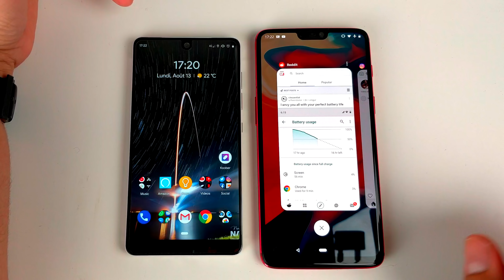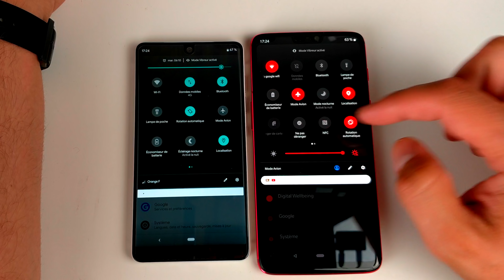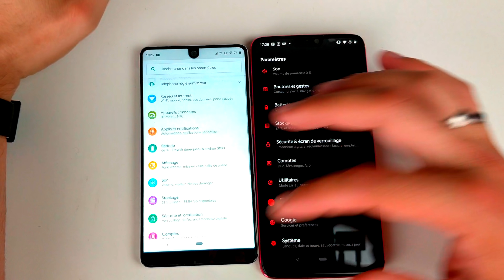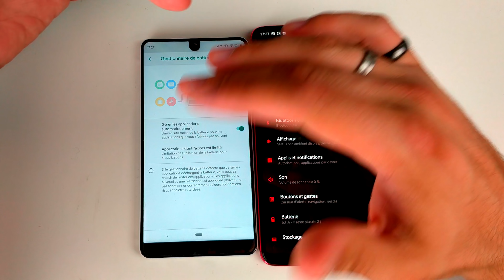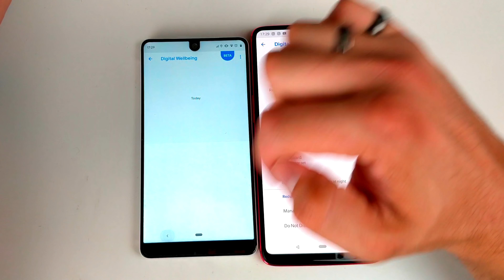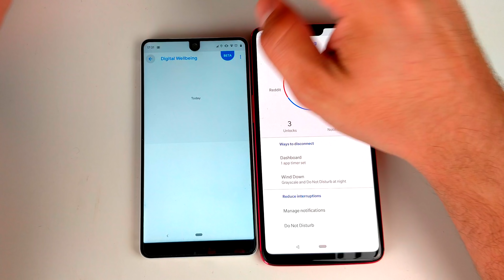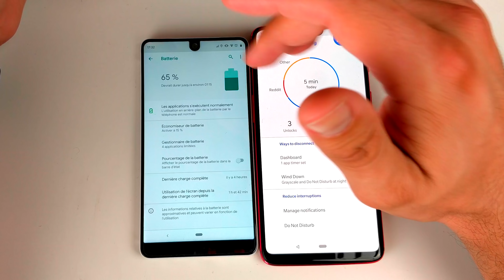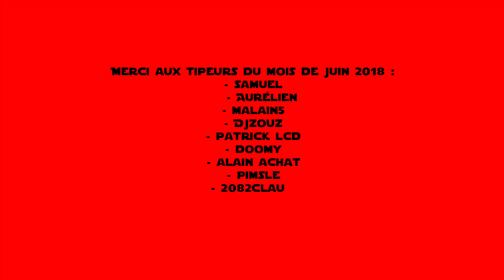ANDROID PIE (OnePlus 6/Essential Phone) : nouveautés, Wellbeing Dashboard, avis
Android Pie est disponible depuis 6 aout sur les Google Pixel mais aussi sur le Essential Phone.
Je me sert de ce dernier depuis donc 7 jours pour pouvoir vous faire un retour sur cette nouvelle version de l'OS de Google.
J'ai ajouté le OnePlus 6 pour pouvoir comparer, ce dernier tournant sur le version DP3 d'Android Pie.

SUIVEZ-MOI

MON MATOS

Caméra : OnePlus 5t
Application : Cinema 4k
Micro : Rode smartlav +
Logiciel de montage vidéo : FCP / iMovie